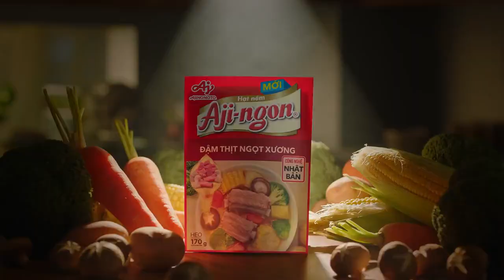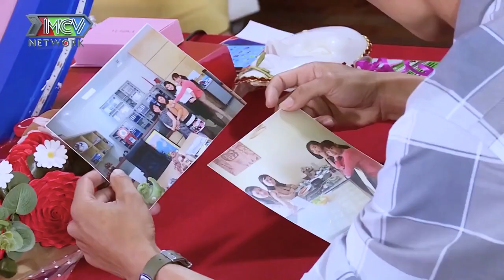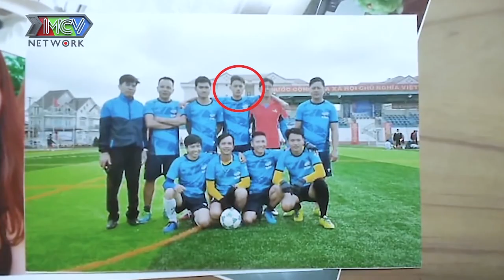Thầy giáo ĐẸP TRAI quá HIỀN LÀNH quá khiến Cát Tường và bạn gái CƯỜI đau bụng vì ngây thơ